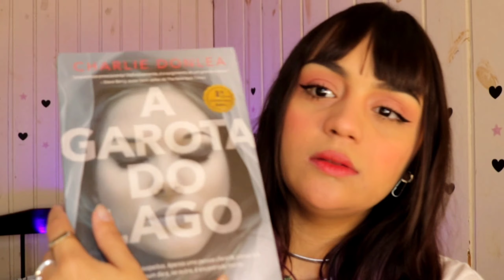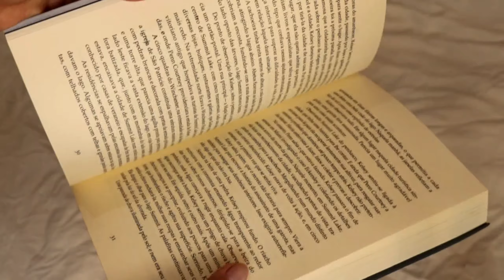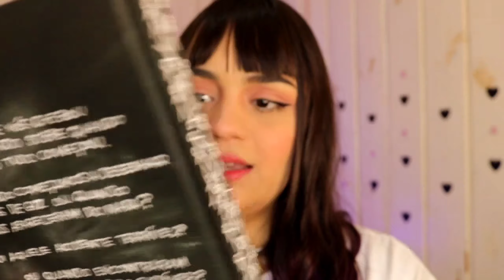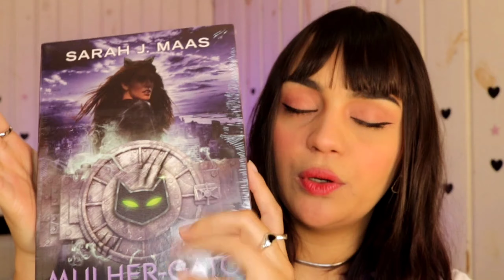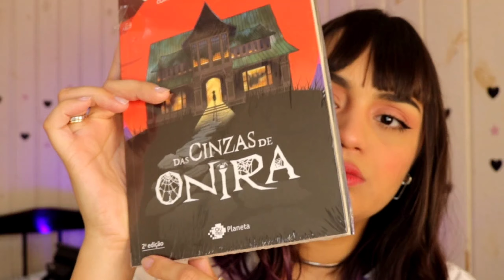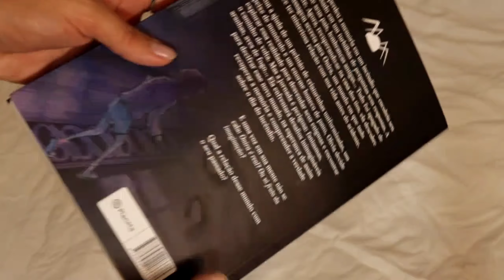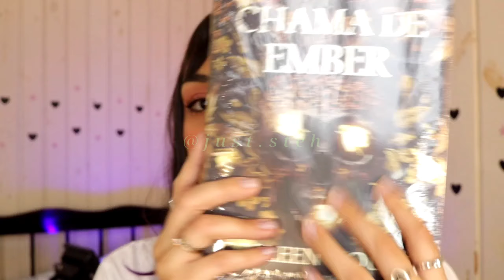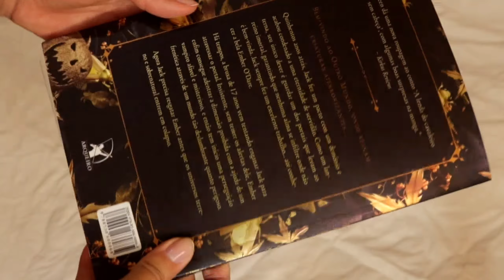COMPRAS na AMAZON - UNBOXING DE LIVROS #1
E aaaaaaí gente, tudo bacanaaaaaa? Espero que sim! Mais um vídeo novo aqui no canal de unboxing de comprinhas e dessa vez foi no site da amazon brasil! Bora assistir, espero muito que gostem do vídeo, preparei com muito carinho!

Caso queiram me enviar algum mimo, eis aqui minha lista de desejos da amazon obrigada desde já bacanasss!

Me siga no instagram e fique por dentro das novidades em primeira mão!

Não se esqueçam de se inscrever caso ainda não seja inscrito(a), deixar o like pra me ajudar, assistir os anúncios para apoiar meu canal, comentar o que acharam do vídeo e dos itens, se pretendem comprar algo, se gostaram ou não de alguma comprinha, e claro, compartilhar com os amigos!

LINK DOS LIVROS:

A garota do lago

Das cinzas de Onira

Homem de giz

Mulher gato

A chama de Ember

Vídeo gravado com câmera Canon t6i | Lapela do app shopee | Editor: Kinemaster